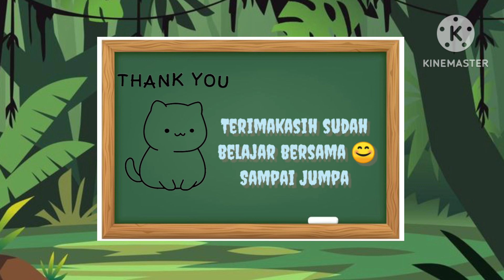Mencocokkan Huruf Dengan Kata Hewan Harimau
baca, membaca, belajar membaca, belajar baca, pelajaran tk, pelajaran sd, tk, pelajaran paud, abc, abjad, anak Tk belajar baca, balajar membaca untuk anak tk, belajar membaca untuk anak paud, belajar membaca untuk anak sd